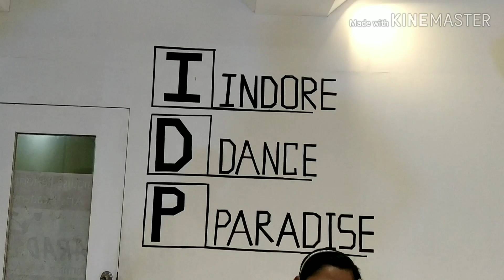Koka dance cover | khandano shafakhana | baadshah, sonakshi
Ladies bollywood dance batch dancing on new koka song.